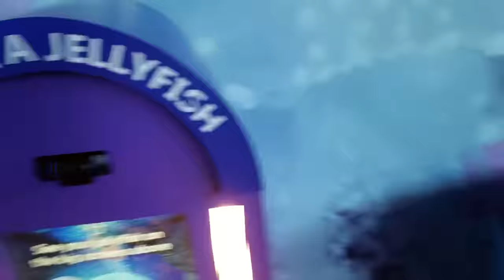SHARK DRONE! Spicy Joke vs Joke Myrtle Beach POKEMON GO Vlog